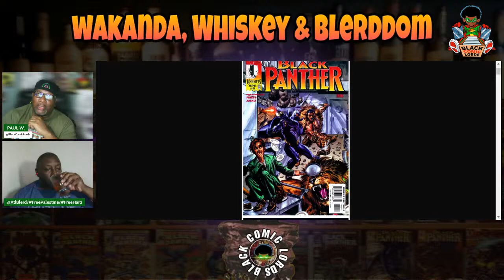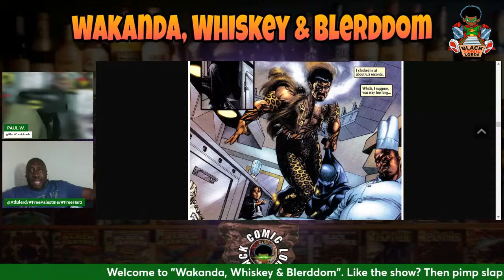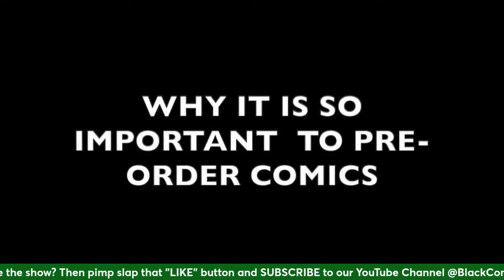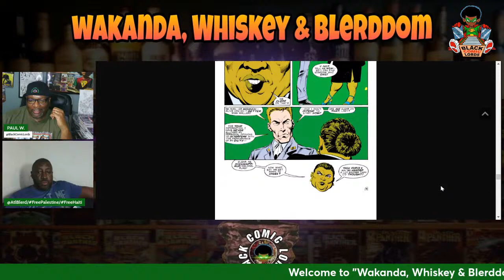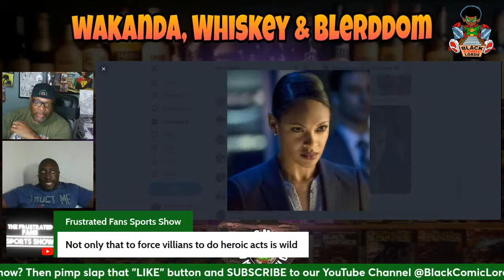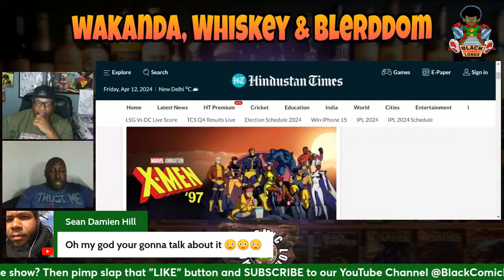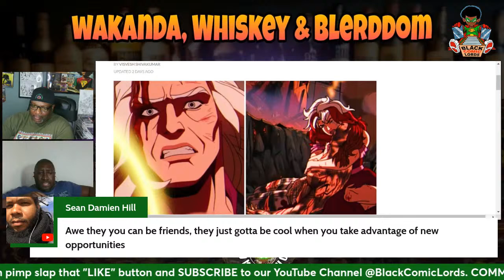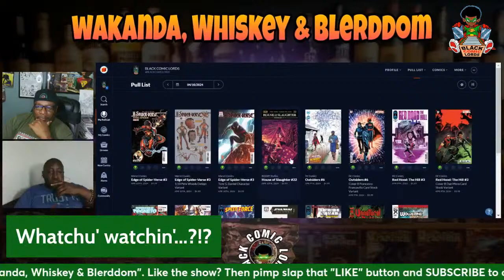Marvel's Black Panther dates blonde & catches fade from Kraven the Hunter?!?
Paul & Marc review one of craziest issues of the Priest run. Drink some whiskey. Talk mess...